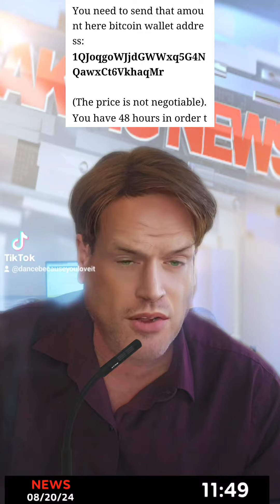Fraudster Trying to Blackmail Me - A P T Hacking Group